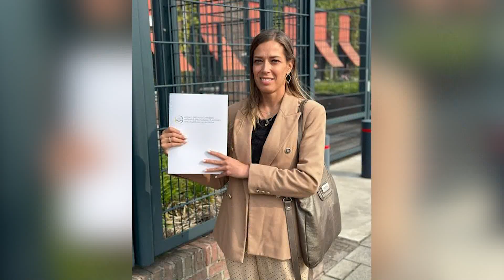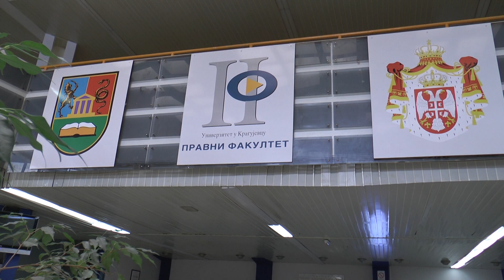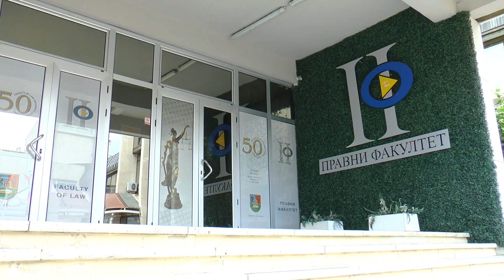Studenti Pravnog fakulteta prisustvovali suđenju u Hagu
Studenti Pravnog fakulteta Univerziteta u Kragujevcu, njih četvoro, u pratnji profesora, imali su priliku da prisustvuju suđenju u Hagu koje se odvija pred Specijalnim većem za zločine počinjene na teritoriji Autonomne pokrajine Kosovo i Metohija.